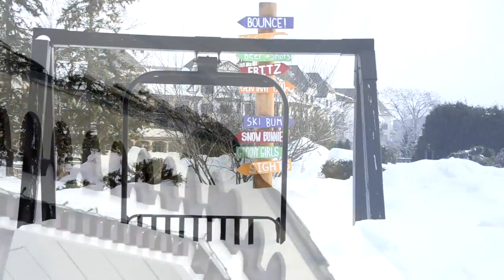Boyne Mountain Buzz February 27 2014 HD